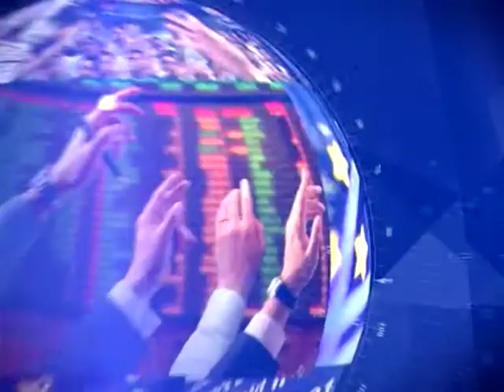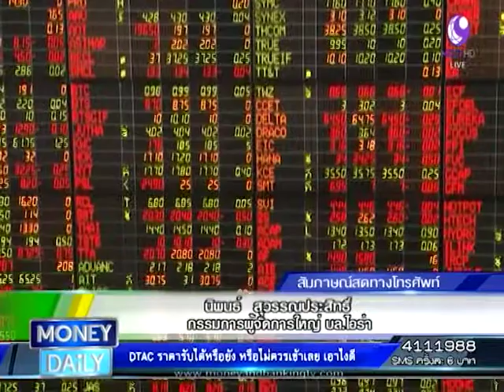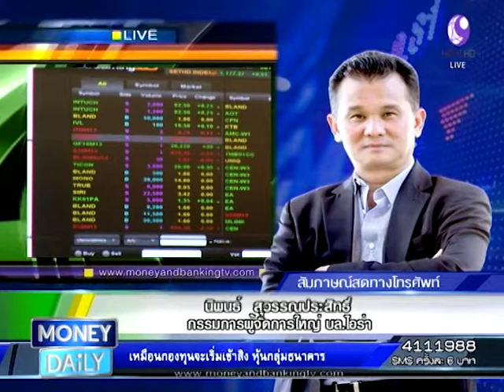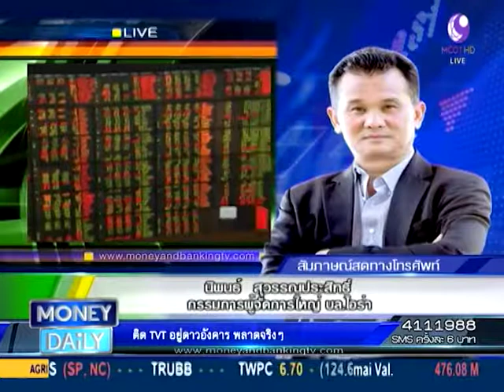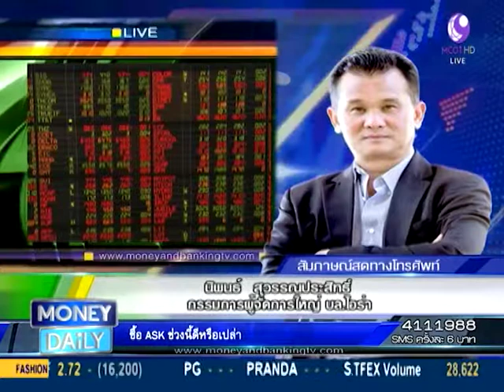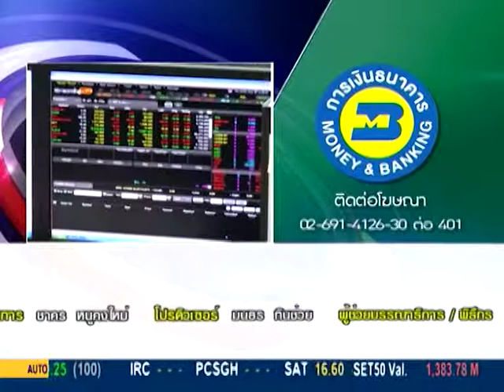Money Daily 18 ธันวาคม 2558 ช่วงที่ 3